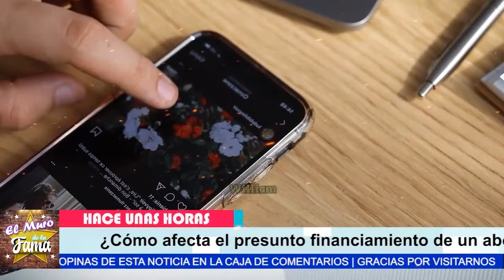🔴🔥”NOS HAS DESEPCIONADO COMO PAPA”¿Hijos de william levy NO S0P0RTAN La TRA1CION A Su Mama?😤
EMPÚJE: "Todos se preguntan qué sucedió después de ese día, sobre todo, qué pasó con la relación entre William y su hija. Las críticas no han parado y la preocupación por la salud de los hijos de William Levis y Elizabeth Gutiérrez está en aumento. ¿Cómo es posible que una familia tan conocida se encuentre en esta situación?"

JALE: "Pero claro, detrás de cada controversia hay una historia más profunda. A pesar de las tensiones, semanas después, vimos a William enseñándole a su hija a manejar, y en un tierno abrazo durante un juego de béisbol. La preocupación por el bienestar de sus hijos está por encima de todo para ambos padres. ¿Podría haber una reconciliación en el horizonte?"

 "William, ha llegado el momento de enfrentar la verdad. Todos estos meses en Miami, ¿realmente creíste que podías ocultar tus acciones? Elizabeth sabe lo que hiciste con Kimberly Dos Ramos, incluso con otras mujeres. No puedes seguir evadiendo las consecuencias de tus actos".
 "Pero claro, si decides afrontar esto con honestidad, si muestras verdadero arrepentimiento y tomas responsabilidad por tus acciones, aún hay una oportunidad para ti. Una oportunidad para reconstruir, para demostrar que eres más que tus errores pasados. La decisión está en tus manos".

Entertainment
Television program
noticias de espectaculos
espectaculos noticias
noticias de la farandula
tv mexicana
Televisa espectaculos
chismes
escandalo de los famosos 2024
farandula 2024
chisme de farandula
karol tamiko
programa hoy
suelta la sopa
polemica
Ventaneando